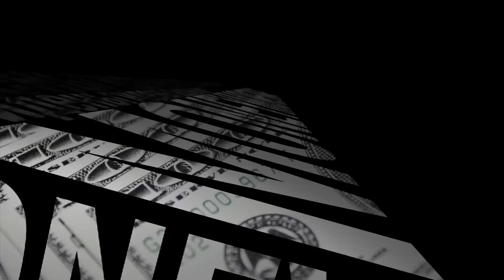Бедность и богатство.часть5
стресс-шоу Геннадия Балашова "Психология денег"
(эфир от 07.06 в 5-ти частях)